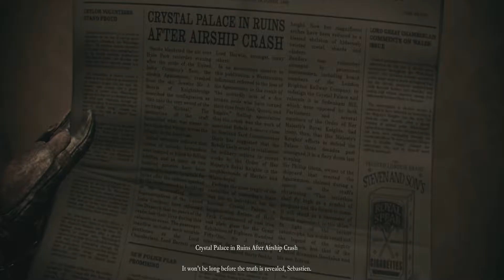The Order 1886 60fps fullscreen part 21